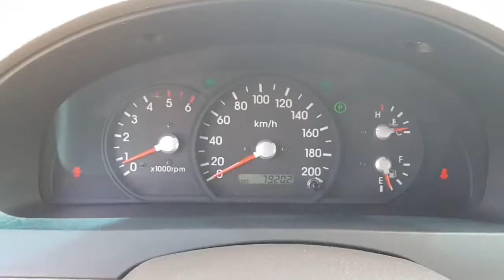[Autowini.com] 2004 Kia Sorento LX 4WD A/T